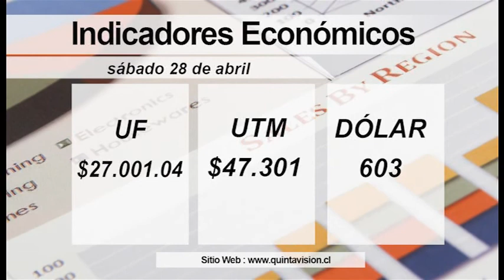El Tiempo 28 abril 2018